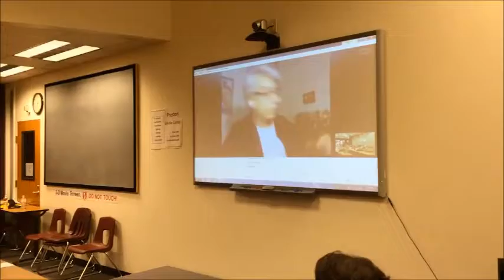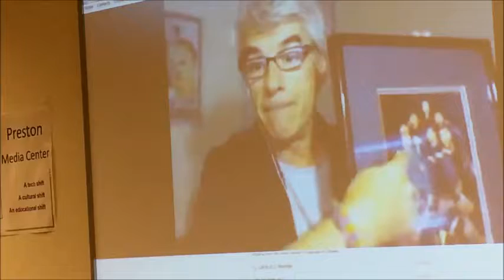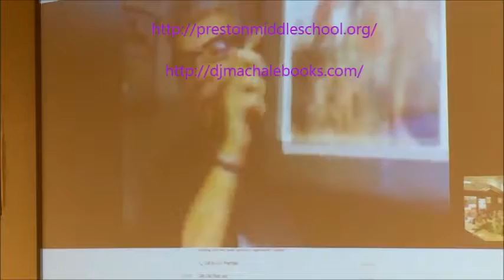MacHale Preston Reads 2014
Pendragon Author DJ MacHale visits "Preston Reads 2014" via Skype. MacHale shares how he learned to be successful as an author by embracing who he is inside. He previewed book 2 of the trilogy, "STORM," and then answered students' questions. VERY ENGAGING SPEAKER!